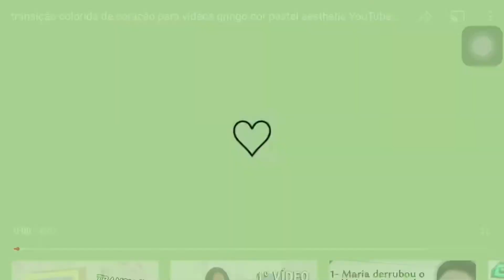MINHA FINALIZAÇÃO DE CABELO CACHEADO!!! *Atualizada* 2020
O vídeo de hoje eu trouxe minha finalização de cabelo cacheado pra vcs e espero ter ajudado ❤️

✨Me sigam ✨

Nome: Rita Dias

🦋Perguntas frequentes.
Qual editor: kinemaster
Qual meu celular: Redmi note 7 da Xiaomi
Quantos anos tenho: 17 anos